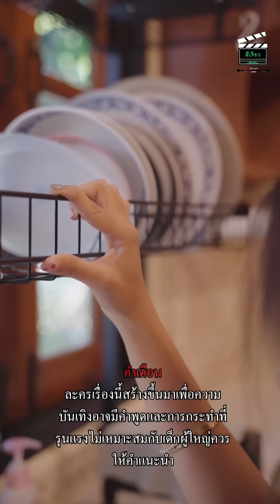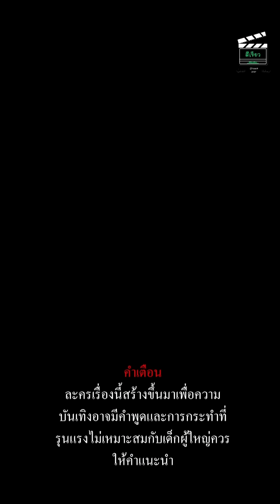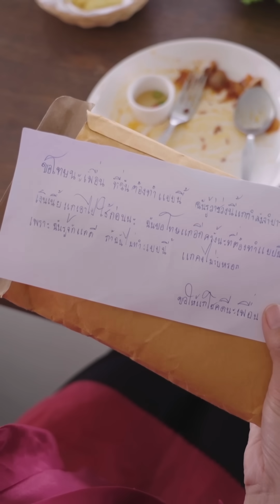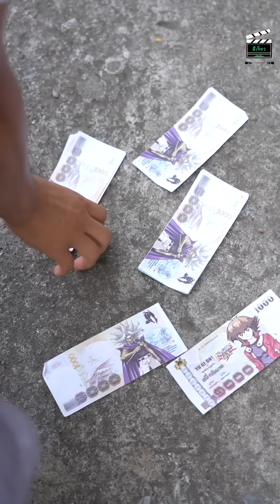คนไม่รักษาเวลา ต้องาเจอดี